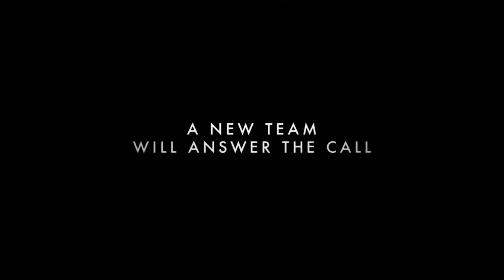Top 5 Worst Movie Remakes!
Hey everyone how's it going? Today  I got a top 5 worst movie remakes.